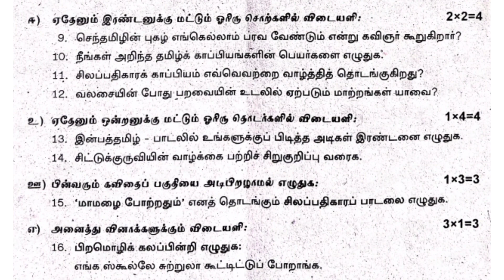6th tamil first mid term exam model question paper